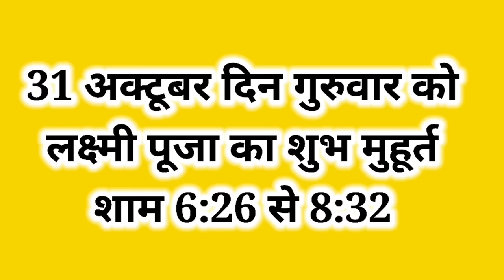दिवाली की पूजा व्रत रखकर करें /लहसुन प्याज खाए या नहीं ? दिवाली पूजन विधि 2024 /diwali puja vidhi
दिवाली पूजन विधि 2024 // diwali puja vidhi //पूजा का शुभ मुहूर्त